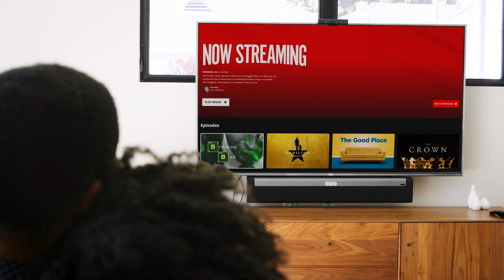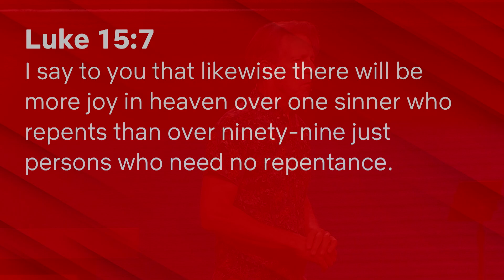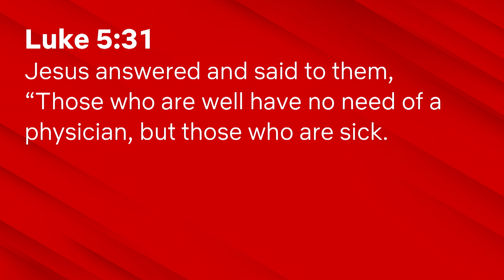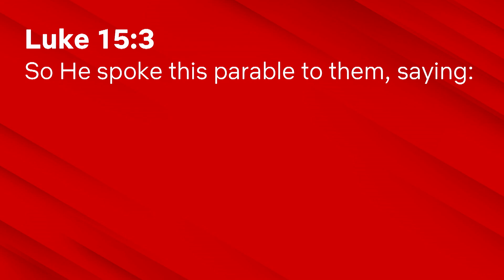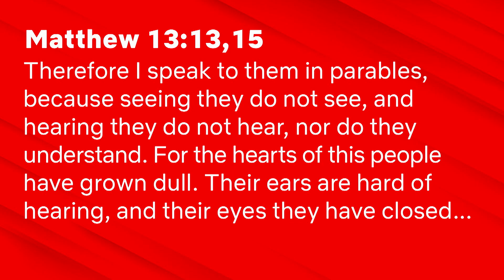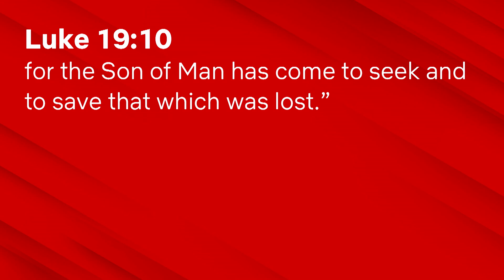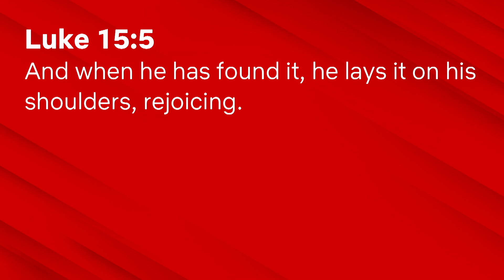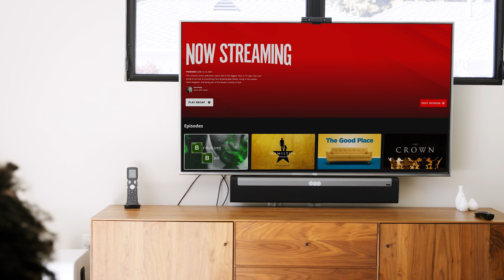The Worst People in the Best Place - Luke 15:1-7 | Skip Heitzig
The TV comedy The Good Place depicts the popular notion that good people go to some kind of heaven when they die, typically because they have done good things. But did you know that the Bible teaches the exact opposite? In this story that Jesus tells about a lost sheep, we discover that the worst and most undeserving people who repent will experience the joy of heaven. Since there was only one good Person who ever lived, He made a way for us to get to “the good place.”

00:00 Introduction
09:40 The Spectators
16:21 The Skeptics
21:12 The Style
27:11 The Story
36:19 The Significance